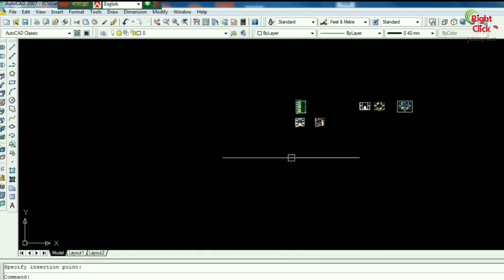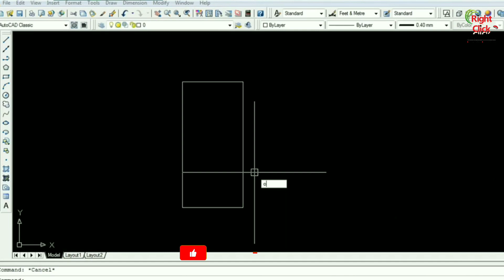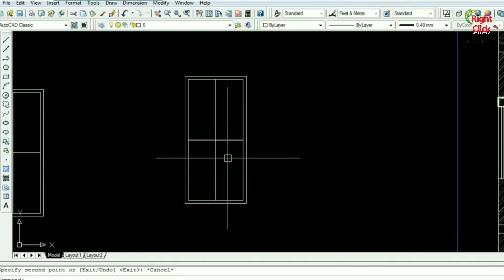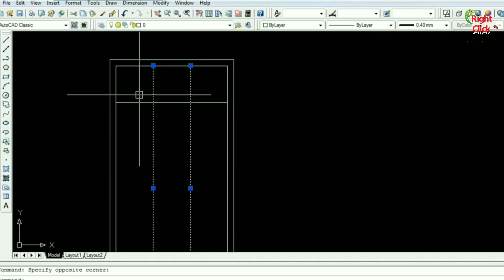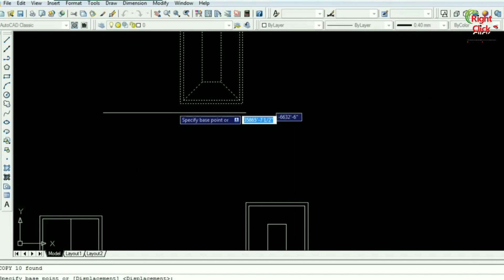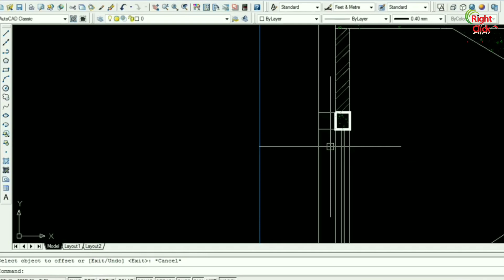How to draw a to z complete section in Autocad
এই বিষয়ে সহজ ভাষায় বুঝানো হয়েছে। এর ফলে এই ক্লাসটি আশা করি সবাইকে সহজে বুঝতে সতহায়তা করবে।
বিশেষ করে বলতে চাই, নিচে কয়েটি ভিডিও লিঙ্ক দেওয়া আছে । এই ভিডিও Class গুলি যদি দেখেন, তাহলে আমি ১০০% নিশ্চয়তা দিয়ে বলতে পারি “Section” উপর কোন সমস্যা থাকবে না , ইনশাআল্লাহ।

 Right Click IT Institute Facebook ID:
 My personal Facebook ID:
যোগাযোগ:
মাসকান্দা,ময়মনসিংহ,ঢাকা ।